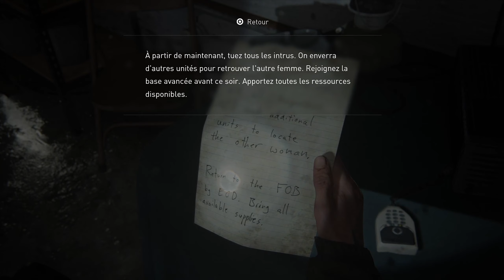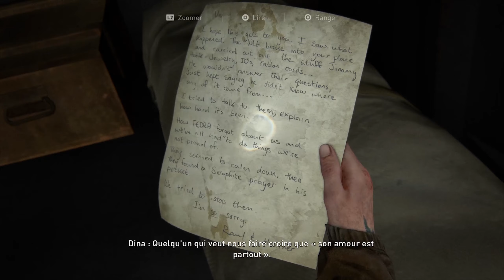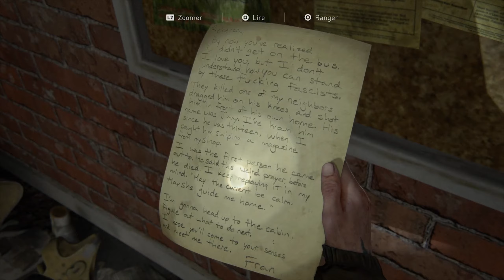THE LAST OF US PART II EPISODE 6 Un doute sur dina ?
Bonjour a tous ! voici l'épisode 6 sur the last of us parti II bonne vidéo a tous les amies !